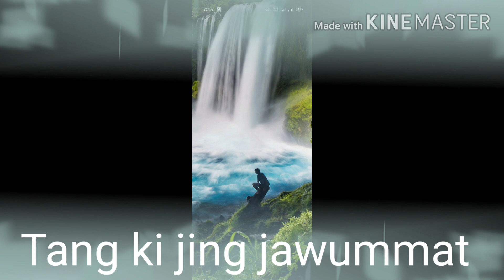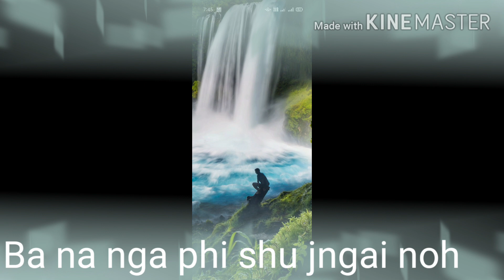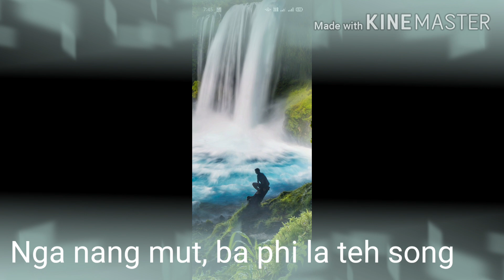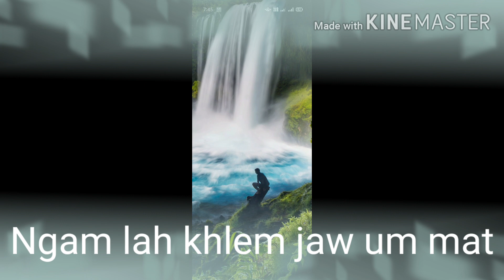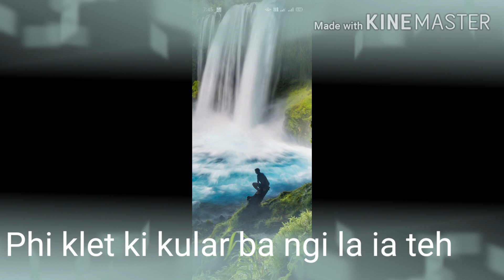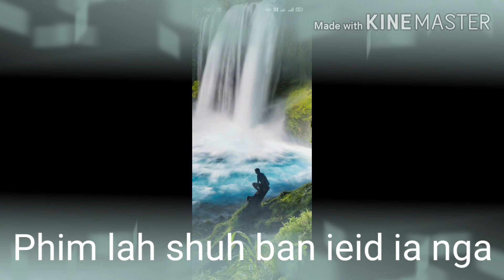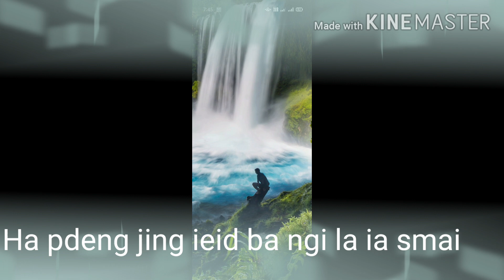Na nga phi la jngai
Na nga phi la jngai song by donbor rynjah